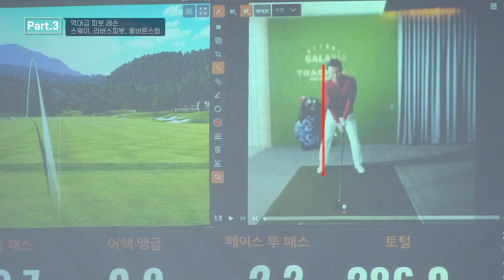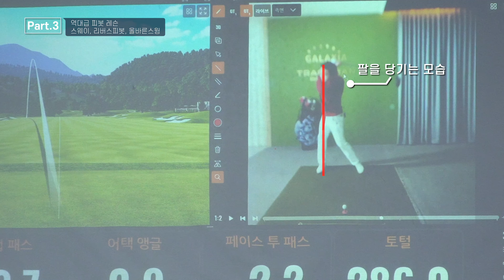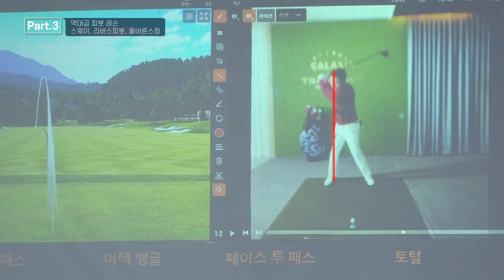회전만 똑바로 해도 40m가 더 나갑니다!! 백스윙 제대로 하는 법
[골프하세호] 의 안세호 프로입니다:)

오늘은 그 어디에서도 들어보지 못한
시간과 공간에 대한 레슨을 준비했는데요!

먼저 공간은 몸이 움직이는 '공간'
시간은 클럽 헤드가 올라가는 '타이밍'을
의미합니다. 오늘 레슨이 조금 어려울 수는 있으나
이해가 될 때까지 꼭 여러번 반복해서 보시고
스윙에 큰 도움이 되길 바라겠습니다!

골프는 회전입니다!
회전만 똑바로 하면 비거리는 늘어납니다!
잊지 마시고 연습해 보세요!

그럼 오늘도 골프하세호 :D